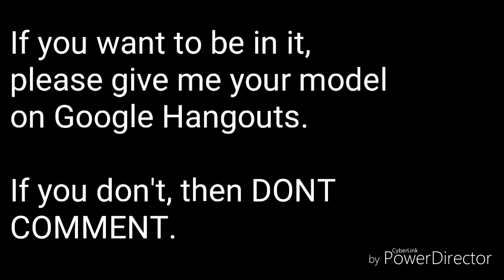I'm doing a vine complication! :3 (Watch the whole thing before commenting.)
You also might wanna pause for this :v